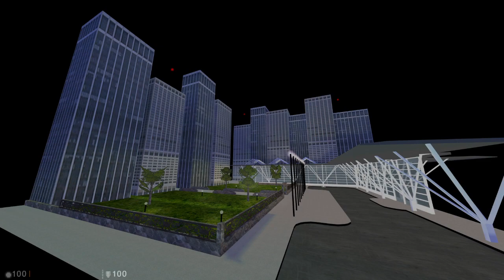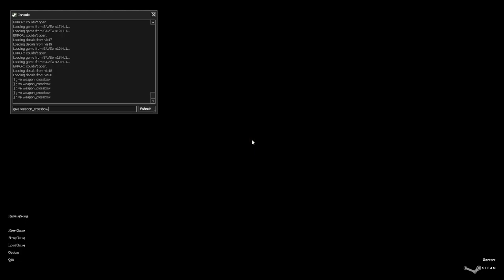Half Life - Visitors | Mod Full Walkthrough